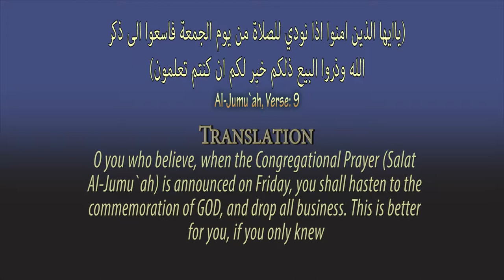"Islamic Endowment (Waqf)" - By Imam Ahmad Shqeirat - 04/24/2015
Friday Khutba (speech) on 04/24/2015
Tempe Masjid, Tempe, Arizona

Title: Islamic Endowment (Waqf)

Speaker: Imam Ahmad Shqeirat